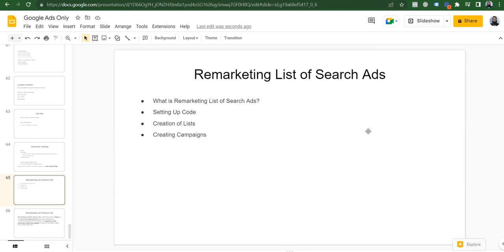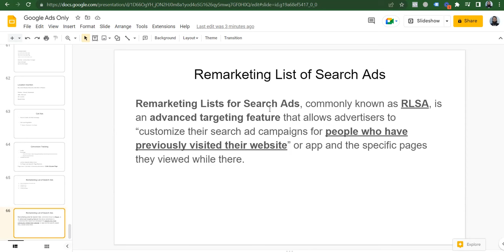Google Ads Tutorial | Google Remarketing List of Serach Ads campaign l Digital Marketing |Lecture 36